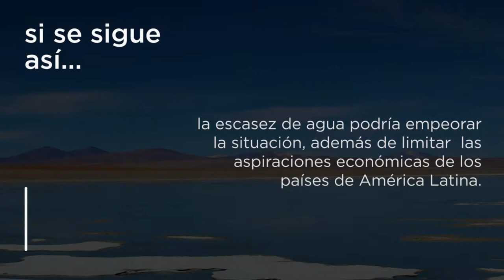IV Diálogos del Agua 2018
Representantes de las instituciones rectoras de los recursos hídricos, expertos de organismos internacionales, centros académicos y sector privado debatirán sobre el rol de la innovación en el ciclo urbano del agua y el sector agrícola.